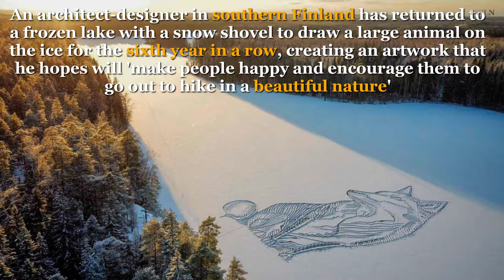Artist Carved 295ft Fox With Shovel In Frozen Lake In Finland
Pasi Widgren from Finland creates incredible art on frozen lake in Finland.